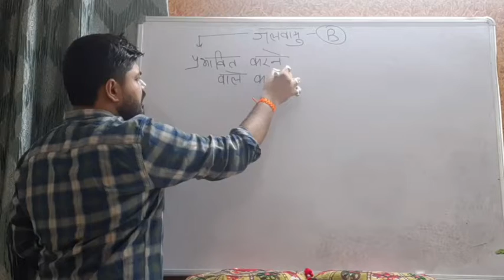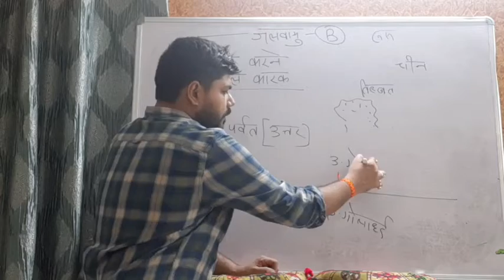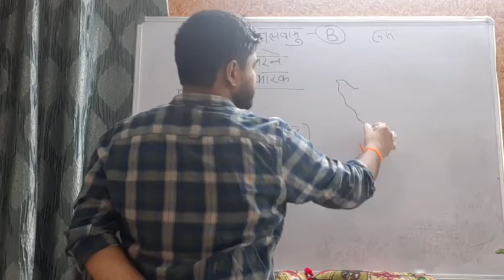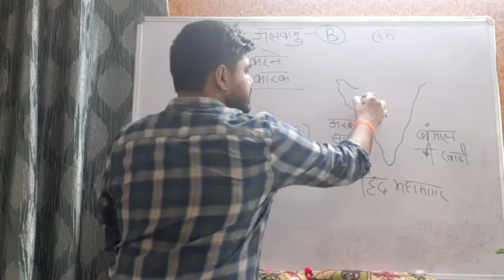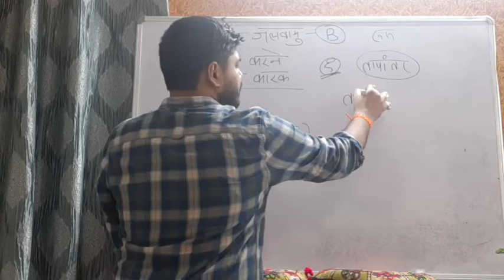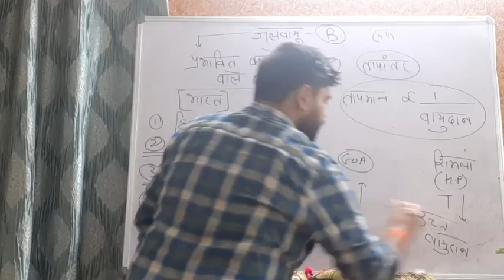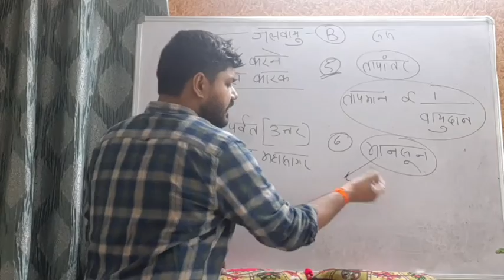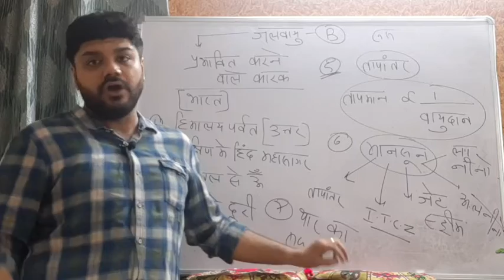भूगोल||जलवायु||Part-2||Mohit Kapoor||Jagguka GK Hub Jaipur